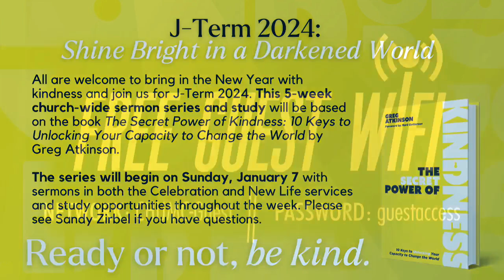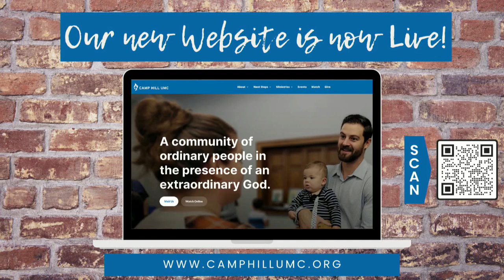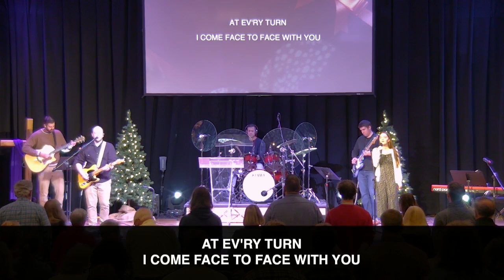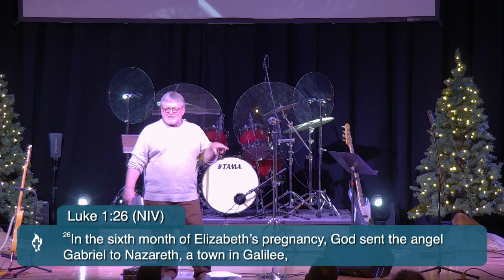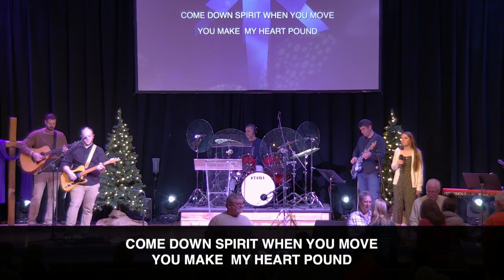The Mary Factor | New Life Service | December 3, 2023 | Camp Hill UMC